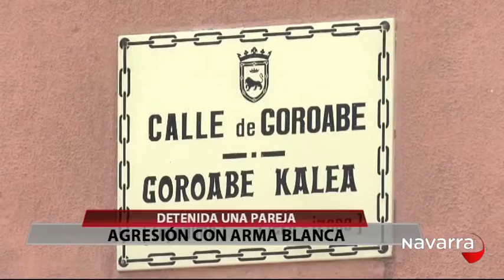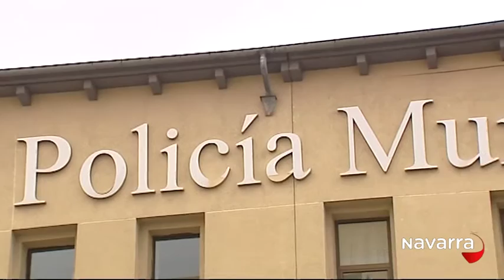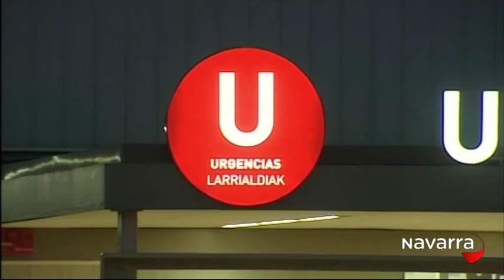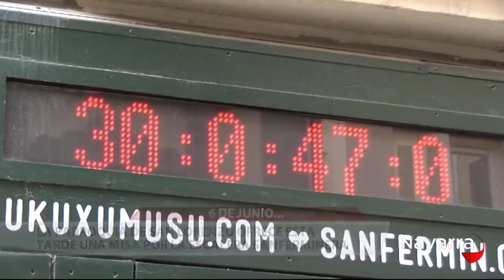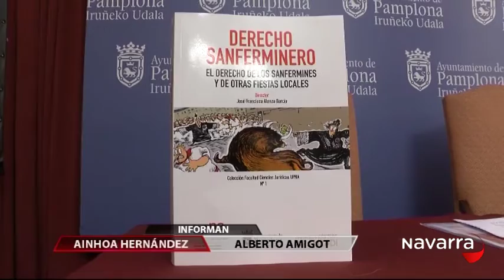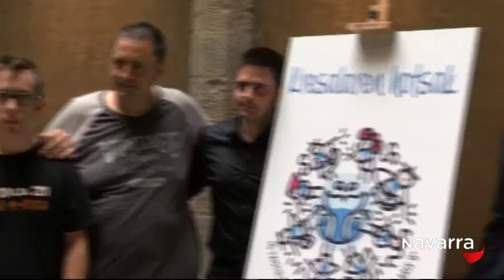Noticias Navarra 14:30h 6 junio 2016